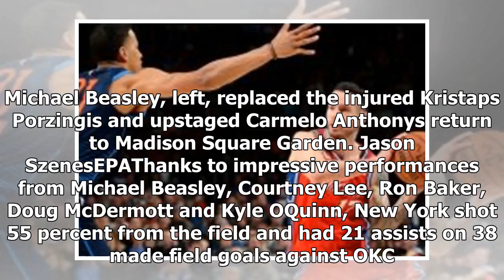Nba -- michael beasley's big night spoils carmelo anthony's